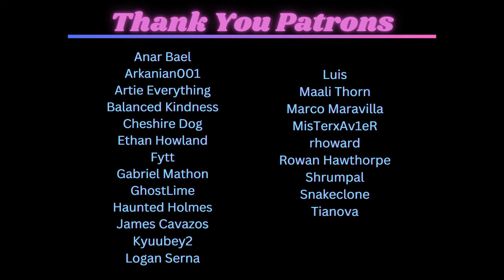Coming Home To Your Needy Puppygirl [F4A] [Pouty] [Cute] [Cuddling]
You have just wrapped up another exhausting day at work, running home late after your boss demanded you work overtime. Luckily for you, you won’t be returning to an empty house. 2 months ago you adopted a stray puppygirl who has been living with you ever sense, and you know that even if you return exhausted, she’ll have enough energy for the both of you. Just as long as you can handle her tiny bit of separation anxiety.

Hello everyone, I am officially back from hiatus and will be returning to video creation. Yaaaaay! This last month has been absolutely crazy for my personal life, but now that things have stabilized I’m ready to return to my NEET lifestyle and grind away on some more roleplays for you guys. I have plenty of ideas, so get ready for a lot more vids coming up. For more information on what I’ll be working on going forward, please check my latest patreon post! (Unless you’re watching this in the future, then uhhhh I don’t know that information probably doesn’t even matter ig)

Currently I just wanted to announce that I’ll probably be dropping an extremely big project here in a bit that fans of the channel for a bit should love, and I’m also working on a really long and involved video that’s a tribute to a certain visual novel. So get excited for those things.

Last of all I just wanted to thank my Patrons especially during this kinda lengthy hiatus. You gusy have continued to let me do what I love and I’ll be retooling how the Patreon works in a bit to allow you guys to get even more for your membership!

That’s all, now get out of here, have a great day.

SFX from Zapsplat or recorded by me

Recorded w/ Audiotechnica AT2020